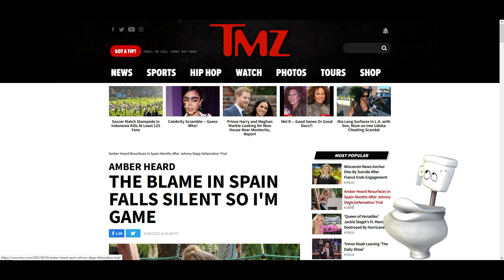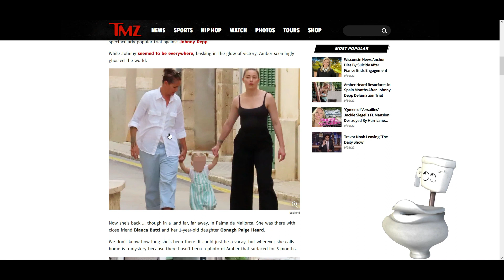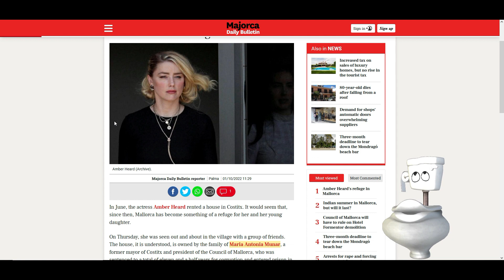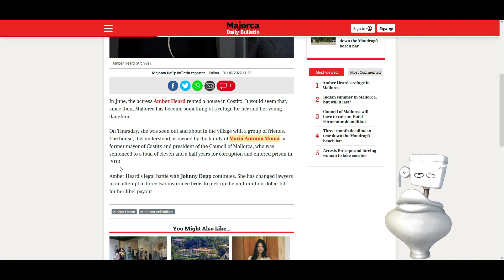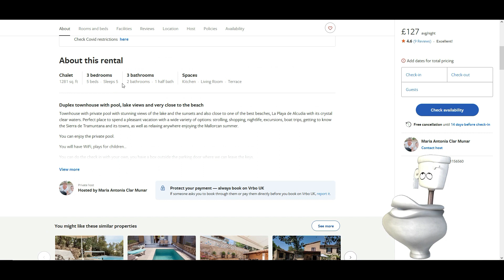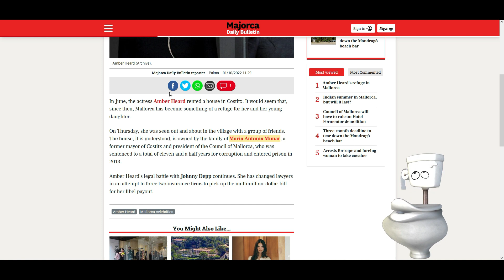We take a look inside the rented villa in Spain that AH has been living in since JUNE!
It's all good when you don't need a job and you can take 4 months off to live it up in a Spanish VIlla on the beach! Such is the life of the rich* and famous. Amber Heard has been in Spain for the last 4 months enjoying the sunshine and the beach with a pool and the relaxed Spanish lifestyle. We take a look at the villa she rented on the website and think about our life choices :)